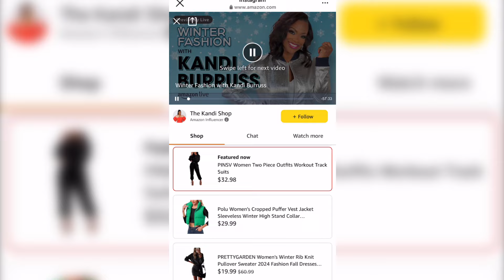Enough:Kandi To RHOA Producers “I Have A Life & Plans Make A Decisions On Who’s Coming Back Already”